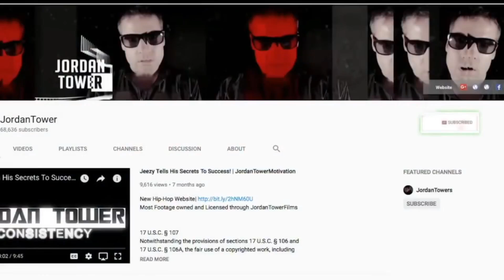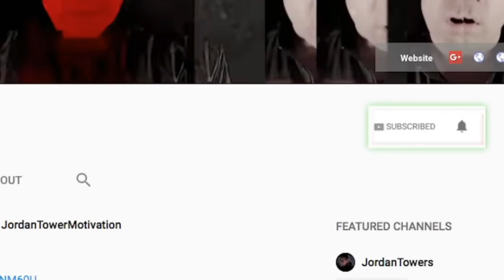Casanova Bail The Interview That Shut it Down, Tiffany Haddish vs Nicki Minaj, Benny Butcher Tekashi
Casanova Bail The Interview That Shut it Down, Toffany Haddish vs Nicki Minaj, Benny Butcher Tekashi